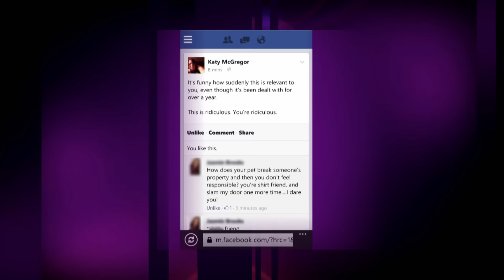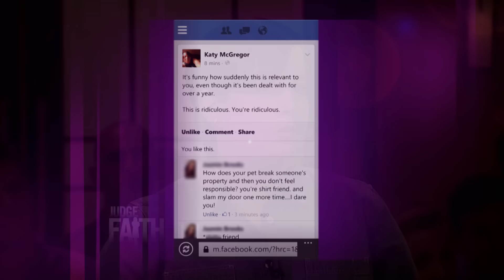Judge Faith - Full Episode - The Rat Zone; Our Friendship is Fini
A woman wants her deposit back after moving out due to a rat infestation but the landlord claims she never gave him a deposit; A woman allows her friend to use her credit card to rent a car & helped her find a place to live, but says she was never repaid
Stream every Judge Faith episode on Amazon Prime.
Judge Faith Season 1
Judge Faith Season 2
Judge Faith Season 3